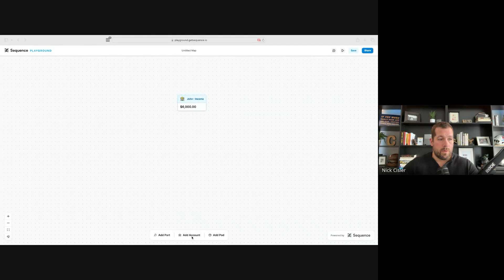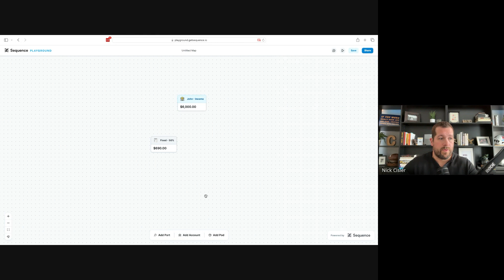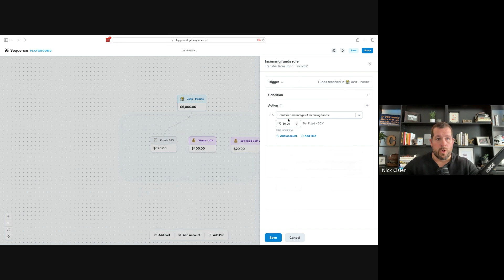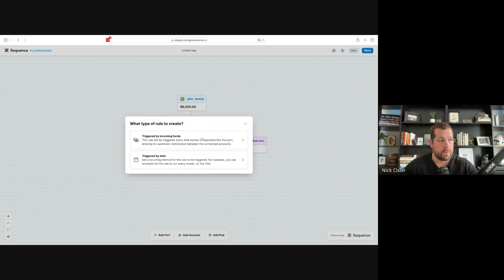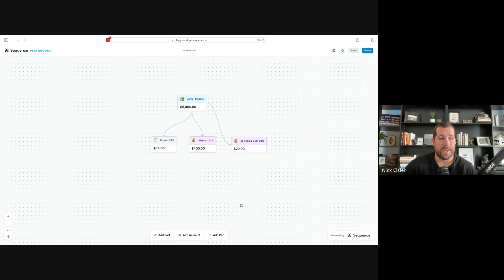How I Automated the 50-30-20 Budget Plan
Former financial advisor Nick Cisler dives gives use a quick walkthrough of how you can set up the 50-30-20 strategy right on Sequence.

This video is part of our Mastering Sequence series where we breakdown and discuss the cool features available on the platform.

Interested in financial advice? Reach out to Nick

To join the Sequence community and be a part of the conversation, visit: